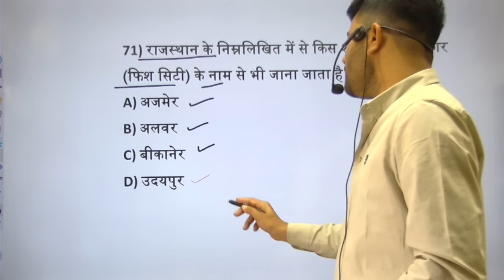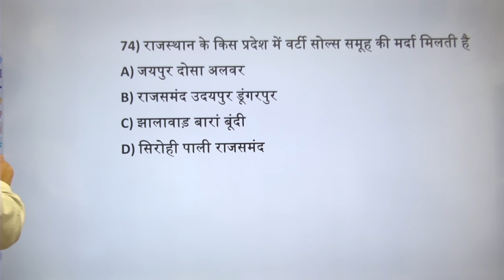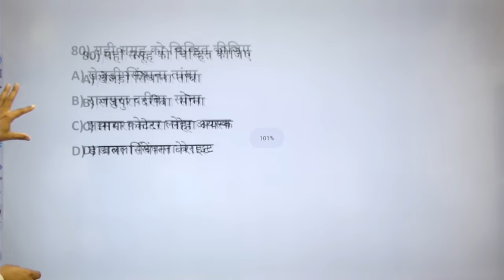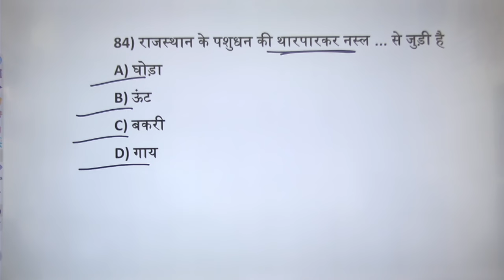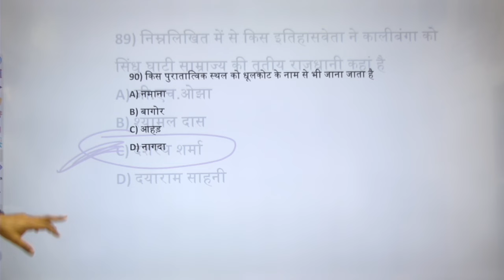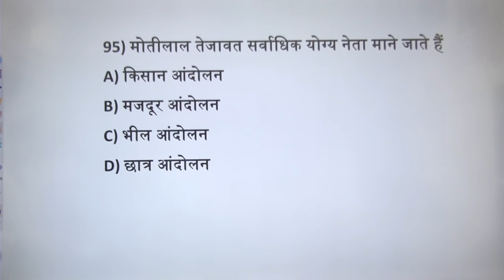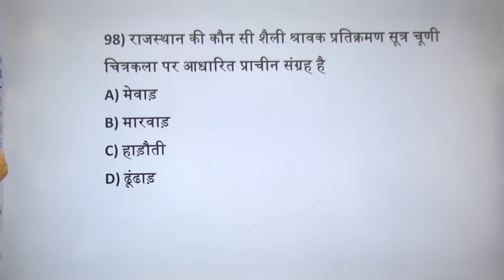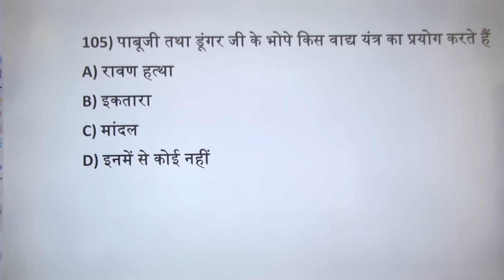पशु परिचर भर्ती 2024 | 21 सितंबर पहली पारी पेपर लाइव| Animal Attendant Part-B|Pashu Paricharak Paper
पशुपालन भाग-ब| Animal Attendant Part-B| Pashu Paricharak Model Paper Live Class

Pashu Paricharak Live Classes| General Science Question| पशु परिचर मोडल पेपर लाइव क्लास

Pashupalan Part- B | Pashu Paricharak Model Paper Live class| Rajasthan Gk Quiz
Pashu Paricharak Exam Date News,Pashu Paricharak Model Paper,Animal Attendant Mock Test Series ,

Rajasthan current GK, current affairs pashu Paricharak

Pashu Paricharak Model paper | Animal Attendant Current Gk Questions | Rajasthan Current affairs

Rajasthan Gk Quiz, Gk Questions, Mock test series, Gk Model paper Animal Attendant
utkarsh classes Jodhpur classes
pashu Paricharak Classes 2024
pashu Paricharak B Part Classes
pashu Parichar class
pasu Parichar test series
pasu Paricharak model paper
pashu Paricharak best book
pashu Paricharak Notes
pashupalan important questions
pashupalan Part B
Rajasthan Gk Questions pasu paricharak
Rajasthan current affairs pashu Paricharak

पशुपालन भाग-ब| Pashu Paricharak Model Paper Live | Pashu Paricharak Mock Test Series

पशुपालन भाग-ब महत्वपूर्ण प्रश्न| पशु परिचर मॉडल पेपर लाइव क्लास| Pashupalan Classes